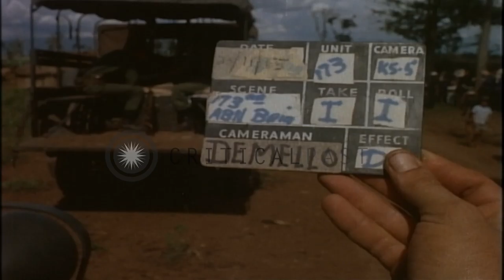Officers addresses villagers in Vietnam during the Vietnam War. HD Stock Footage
Officers addresses villagers in Vietnam during the Vietnam War.

The US Army in Vietnam during the Vietnam War. Villagers gather outside a building. Captain M. Belenky addresses them. An interpretor translates what Captain Belenky is saying. The villagers applaud. A loudspeaker on the ground. A New Zealand officer speaks. A Korean officer at a microphone. Location: Vietnam. Date: November 24, 1965.

57,000+ broadcast-quality historic clips for immediate download.